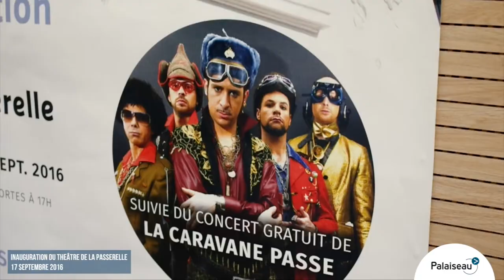17-09-2016 - Inauguration du Théâtre de la Passerelle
Samedi 17 septembre 2016, le nouveau théâtre palaisien de la Passerelle ouvrait ses portes. Après un temps d'inauguration officiel, les premières notes de musique de la Caravane Passe ont marqué la renaissance de l'ancienne salle des fêtes.